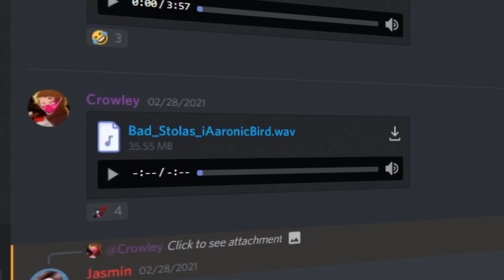RESCUE AND REVELATIONS - Part 2 - (Hazbin Hotel Comic Dub)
Editor: Watuzzzy